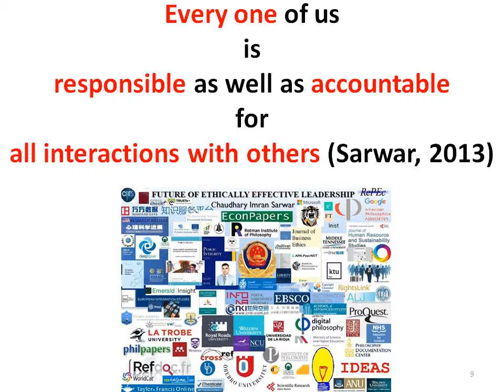USA California chaos